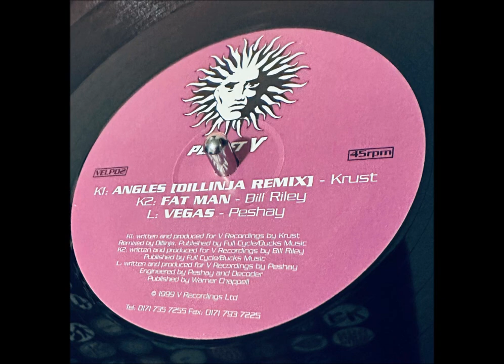Krust - Angles (Dillinja Remix)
One of the many classic tracks off Planet V.
One of the finest late '90s vinyl sets to grace this planet.

Any issues on the share, please let me know 👊